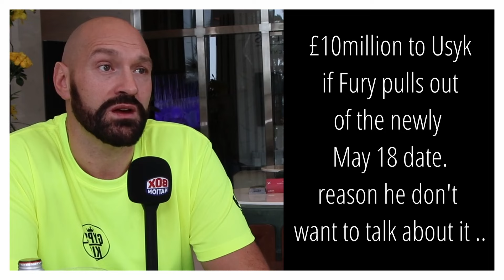Tyson FURY THE WALKING CONTRADICTION. part 2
"Tyson Fury is a walking CONTRADICTION.